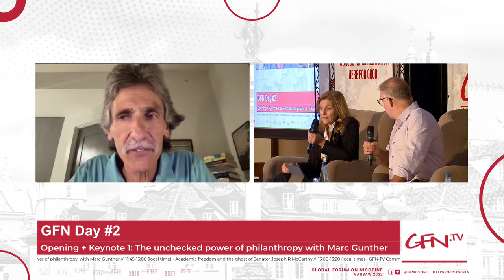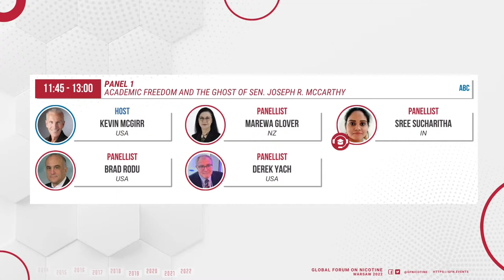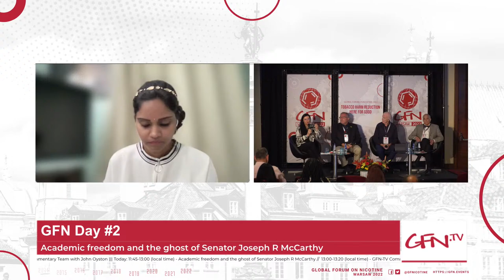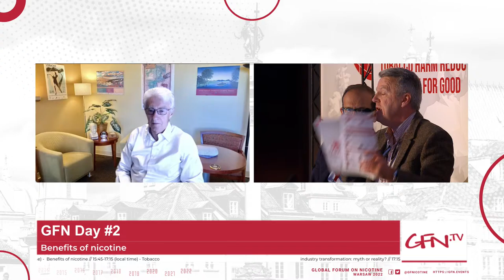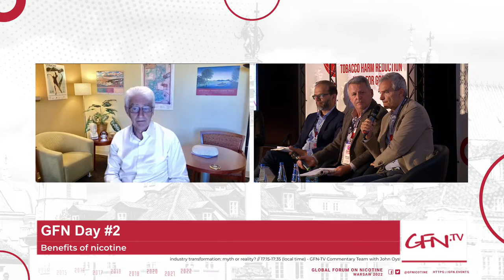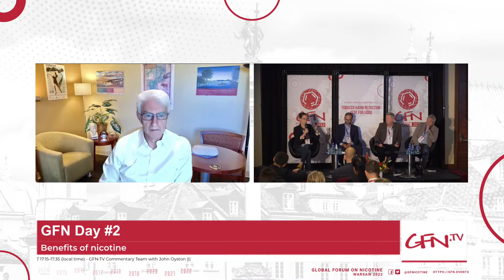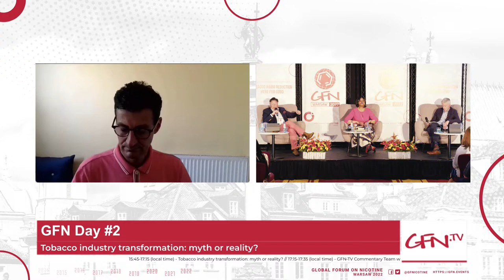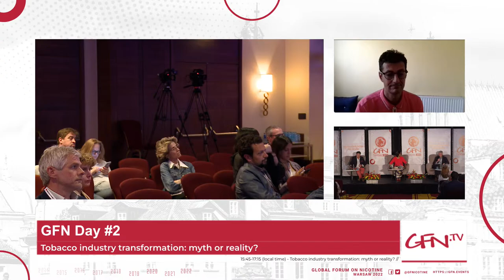[EN] Global Forum on Nicotine 2022 Day #2